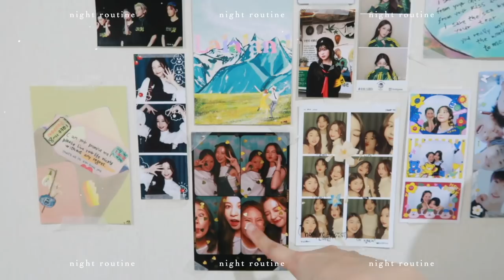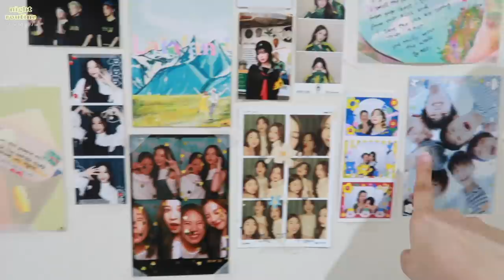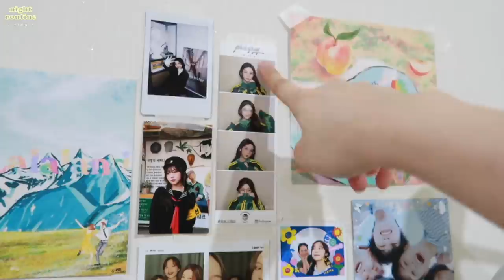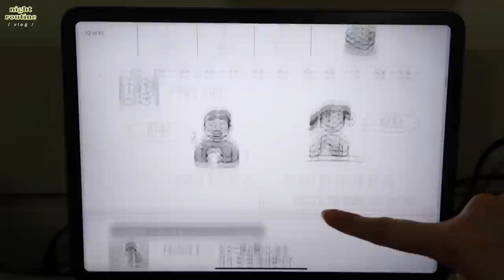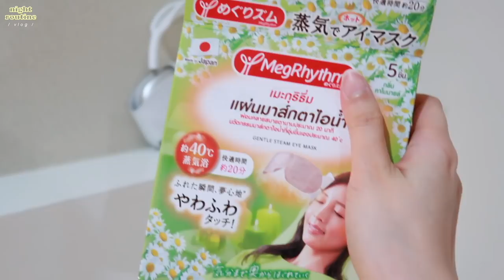🛌 night routine vlog ชีวิตก่อนนอนที่ไทย/ทาครีมอะไรบ้าง/เรียนภาษาญี่ปุ่น/ทำไงให้หลับสบาย | Babyjingko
เข้านอนกันคับบบ
✨ SKINCARE ITEMS:

Bifesta
Micellar Cleansing Water Acne Care

Bifesta
Micellar Cleansing Sheet Acne Care
แบบห่อ 10 แผ่น

บิเฟสต้า ท้าพิสูจน์ ผิวสวยนางฟ้า ชุ่มชื่น สมดุล จนดอกไม้บนหน้าได้
มาลองกันที่ลิงค์นี้เลยย

สำลี
Rii 92 Pure Wata Unbleached Cotton Pads

โทนเนอร์
Some By Mi AHA-BHA-PHA 30Days Miracle Truecica Clear Pad

น้ำตบ
La Mer Advanced Treatment Lotion

แอมพูล
SKIN1004 Madagascar Centella Ampoule

อายครีม
La Mer The Eye Concentrate

ครีม
L'Occitane Immortelle Divine Cream

✨ CONTACT LENS - Lenstown 1day Lightly Rose Khaki

✨ OTHER ITEMS:

มาสก์ปิดตาแบบอุ่น